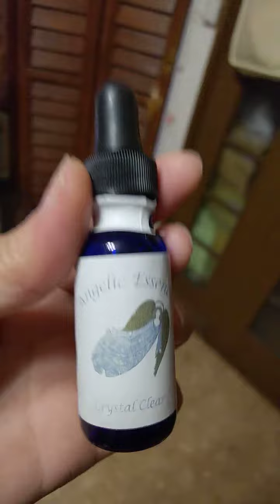クリスタル ファウンテン 風水グッズ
二台目のクリスタルファウンテンがご縁がある所から来ました。
現在、モーターをオーバーホールして試験運転中ですが。
山口県のパワースポット。
別府弁天池の湧水を100％入れたものに。
クリスタルを浄化するためのフラワーエッセンスをタラシテミました。
あらまぁ。
よく回るようになりました。

家では不運の人が近づくと止まってしまうのです。
いい気を持った人が居るとよく回ります。

こんな縁起物沢山集めるのが好きなので、旅行に行くとパワーストーンショップやお土産屋さんの片隅で誇りの被った珠を買いたくなるものです。

石には意思がある❗️と言うホンを読んだことがあり。
ここに来ることになったものには。きっと、運命の手合いだと思っています。